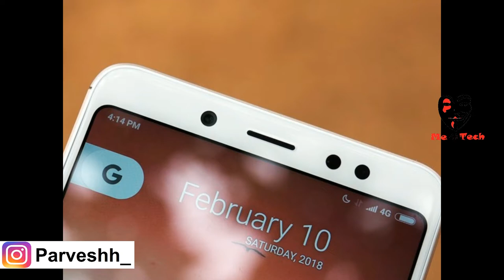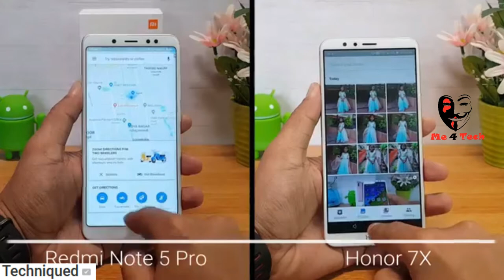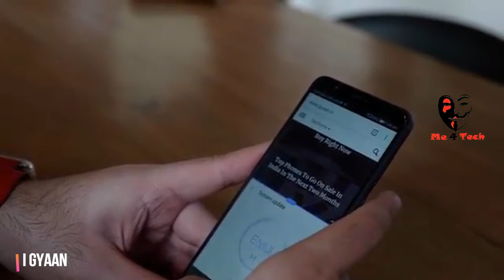😲Deal Breaker Problems Of REDMI NOTE 5 PRO + RN5 Pro vs Honor 7x Vs iPhone X Shocking🔥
In This Video I told You Pros and cons And Practical Problems Of Redmi Note 5 Pro.As you know very it is compared with honor 7x,honor lite and mia1,And even iphone X..I cleared Your doubts,redmi note 5 pro full camera comparision,and also told about fast charging in redmi note 5 pro,Redmi note 5 pro heating,redmi note 5 pro gaming,redmi note 5 pro battery drain test and heating issue test ,4k recording in redmi note 5 pro and led notification in redmi note 5 pro,version 4.2 of bluetooth is present,Told About Its Camera  Features That Are Really Good...
😲5 THINGS YOU WILL HATE IN REDMI NOTE 5 PRO!!🔥RN5 vs Honor 7x vs iPhone X Shocking Results

Redmi Note 5 Pro vs iPhone X Camera Comparison - Is the iPhone Worth 6 Times As Much? :

Please
L=LIKE
S=SHARE
      |AAP FACEBOOK PAR MUJHSE JUD SAKTE HAI|

Top 5 Daily Life Features Of WORLD'S FIRST AI PHONE : CHECK WHY IT IS CALLED AS FUTURISTIC PHONE!